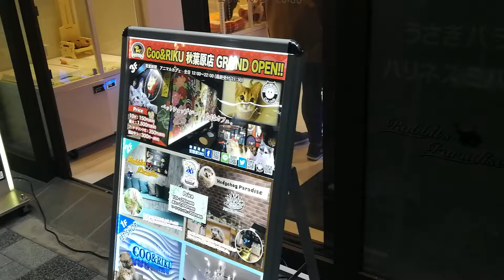Pet Cafe. Tiere zum streicheln mieten.